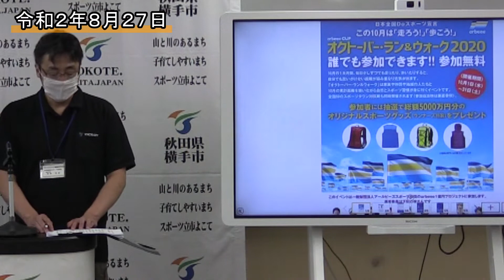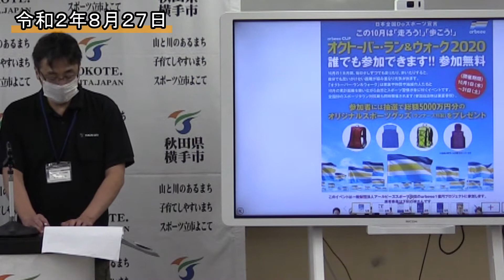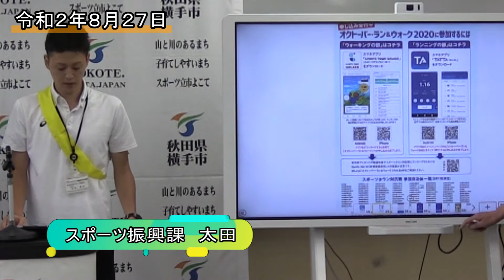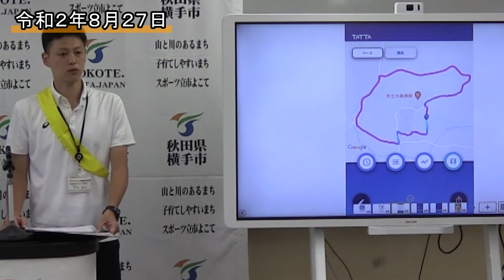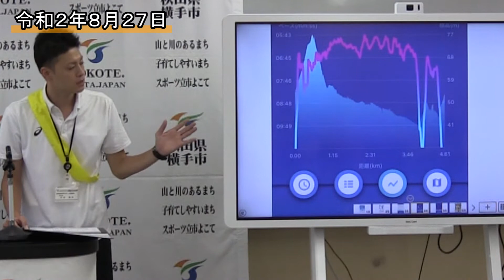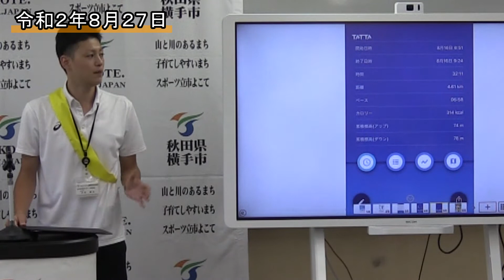オクトーバーラン＆ウォーク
令和2年8月27日定例記者会見「オクトーバーラン＆ウォークについて」
開催期間：10月1日～31日（受付期間9月1日～10月31日まで）
アプリをスマートフォンにインストールし、会員登録していただきます。アプリを使い、ランニング、ウォーキングを実施することで、距離や速度などが自動で画面に出てくるので、その距離などをスマートフォン上で競い合うイベントです。